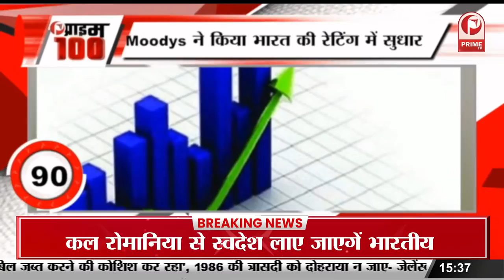5Min Fatafat News || जम्मू कश्मीर में शोपियां में सुरक्षाबलों ने 2 से 3 आतंकियों को घेरा || Prime Tv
5Min Fatafat News || जम्मू कश्मीर में शोपियां में सुरक्षाबलों ने 2 से 3 आतंकियों को घेरा || Prime Tv